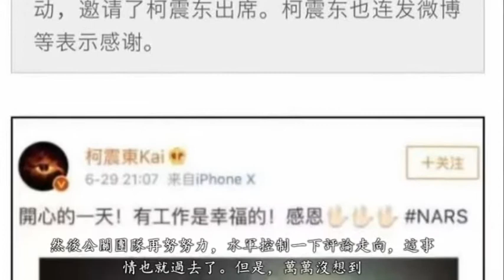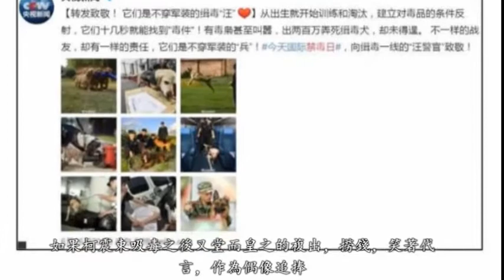柯震東複出為某品牌站台惹衆怒，人民日報直接發文批評，已經涼了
近期資生堂旗下的知名品牌NARS舉辦了某活動，腦子一熱邀請了柯震東出席，柯震東也欣喜連連，直發微博、INS表示感謝。但網友並不買賬，對于涉毒藝人的身份，網友直接選擇拒絕，甚至連NARS口碑都直線下降，不得不公開聲明開始道歉。